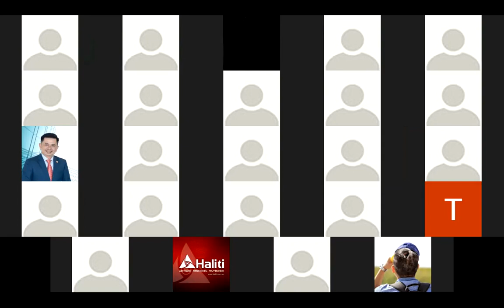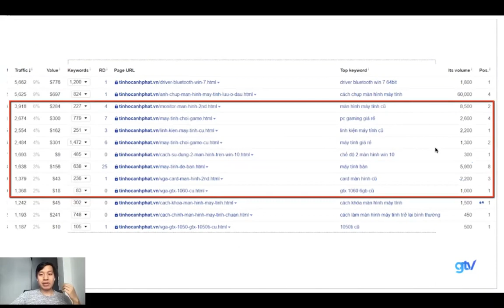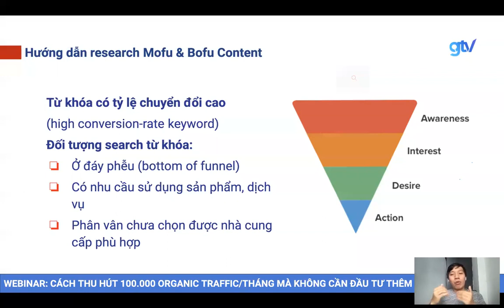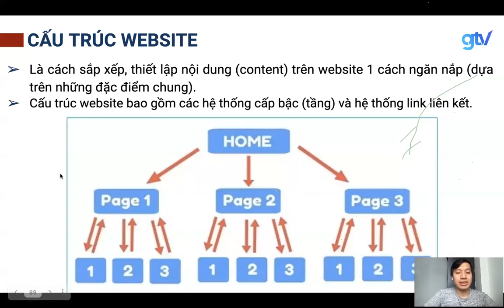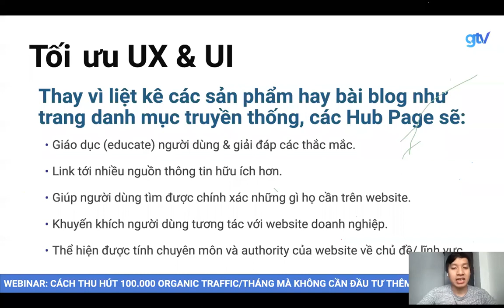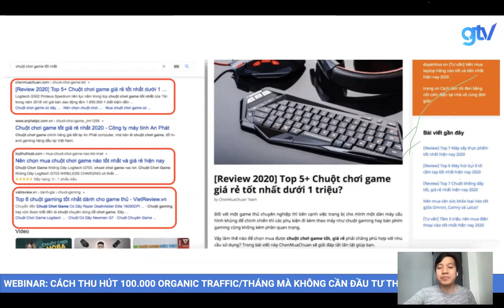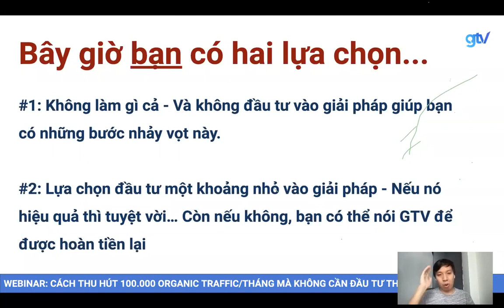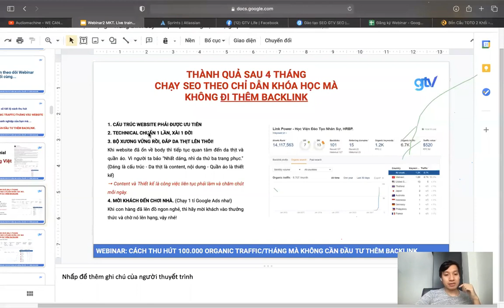1 tram thao dừn Orga cha phic no bak lin sờ eo